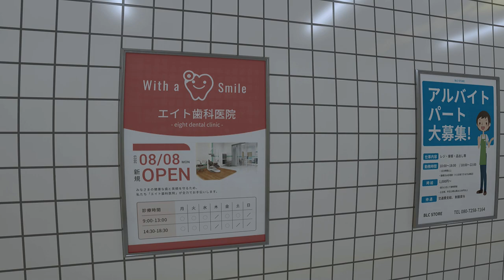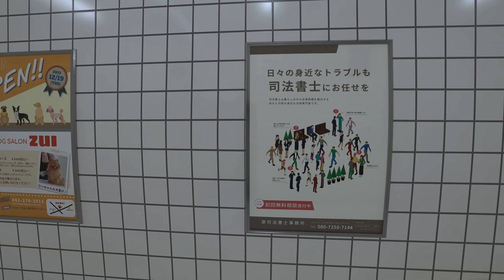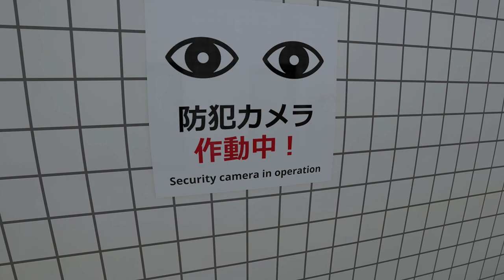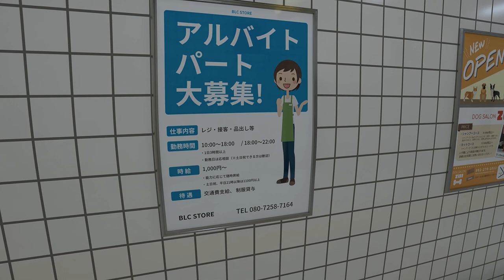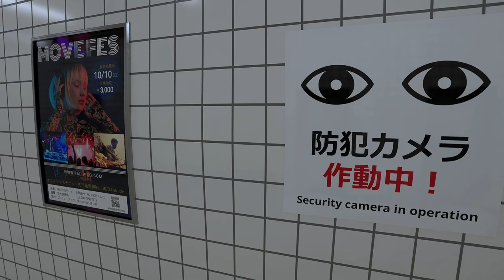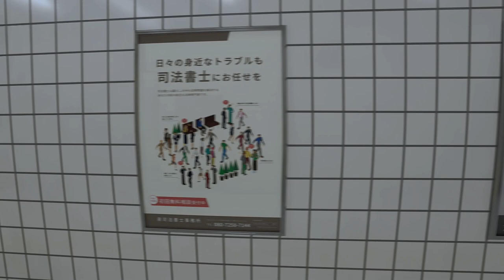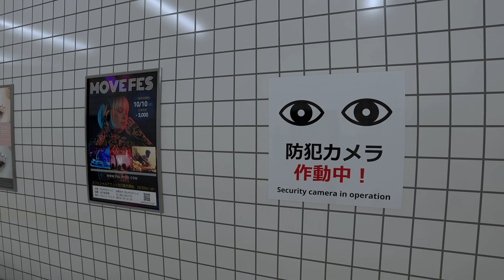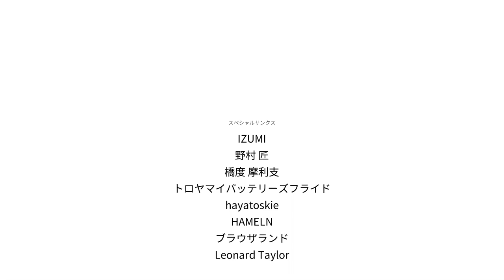THE EXIT 8 FULL Walkthrough Gameplay No Commentary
EXIT 8 FULL Walkthrough Gameplay No Commentary
❓Questions❓
👋🏻How old are you? - 18 y.o.
👋🏻What country do you live in? - Romania
👋🏻What recording program do you use? - OBS & Nvidia Geforce Experience
👋🏻What editing/rendering program do you use? - Adobe Priemier Pro 2023
System :
 🛑CPU : i5 9400F 2,9/4,1 Ghz 6 core  9M Cache
 🛑GPU : GIGABYTE NVIDIA GeForce RTX 3060 EAGLE OC 12GB GDDR6
 🛑MOBO: Asus PRIME H310M-R R2.0
 🛑RAM : 2 x 16 gb G.SKILL RipjawsV  DDR4 3200 Mhz
 🛑SSD : ADATA SU650 250 GB
 🛑PSU : AQIRYS Pulsar LS 550W, 80+
 🛑OS : Windows 10 Pro
 🛑HDD :  2 TB
Periferics :
 🖥️Monitor : LG 24GL650-B/24"/1 ms./144 Hz
 🎮Controller: Controller Microsoft Xbox Series X
 ⌨️Keyboard:Dareu EK861
 🖱️Mouse: LOGITECH G102
 🎧Headphones : AQIRYS CYGNUS